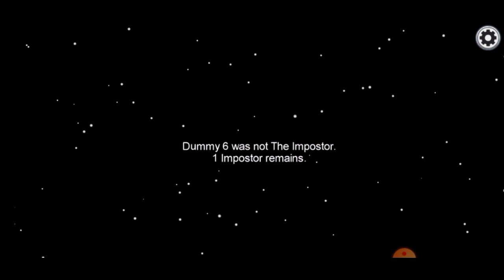Among us impossible plane play 2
Hey guy what kind of games you guys want